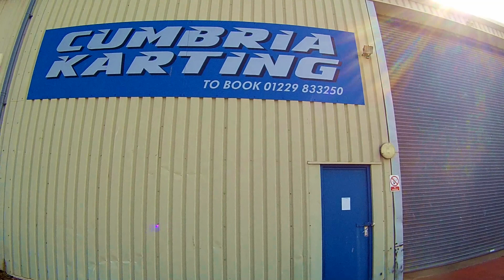Cumbria Karting Experience | INFINITY VIDEO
2014
FOOTAGE: INFINITY VIDEO
EDITING: INFINITY VIDEO